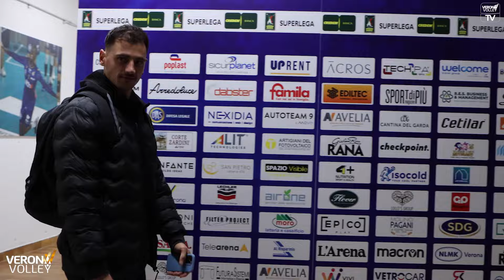TUNNEL CAM | Rana Verona - Mint Vero Volley Monza | 08.11.23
Welcome to the official channel of Verona Volley